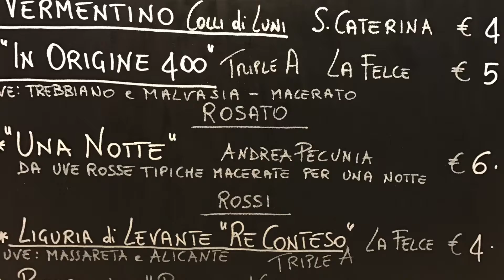Monterosso, Italy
Monterosso, Italy the largest of the five towns in the CinqueTerrre region of Italy. It's a good solo traveler destination, especially in January. The train station is right on the beach. It's kinda perfect. You'll have to watch to understand.